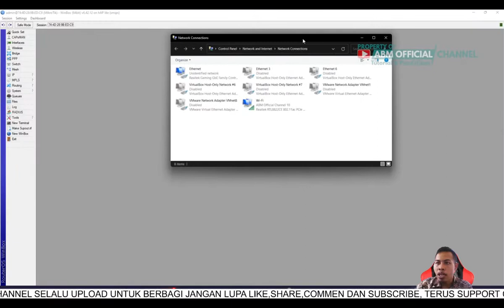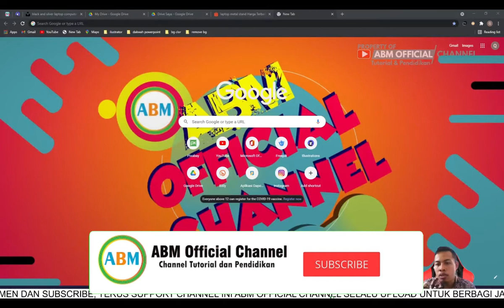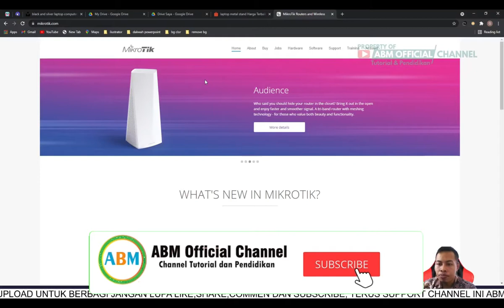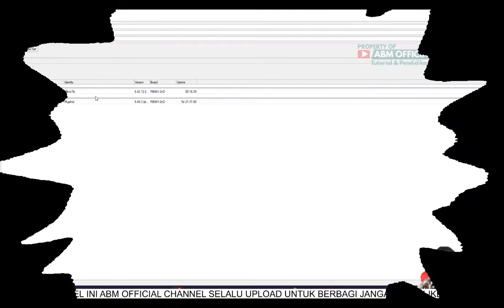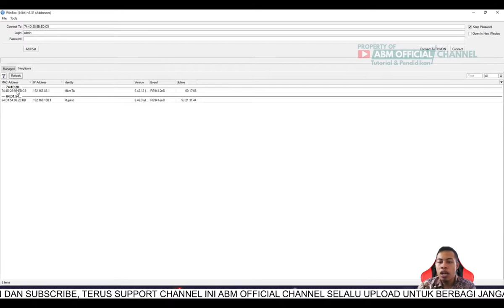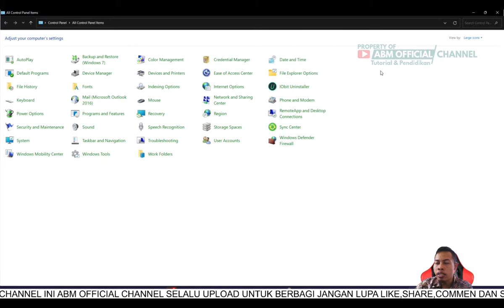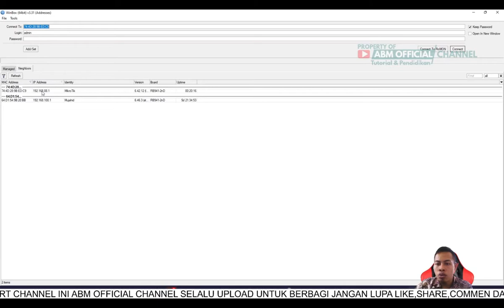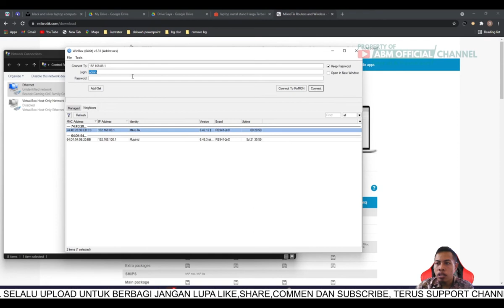Cara Meremote Mikrotik 100% Sukses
CARA JITU REMOTE MIKROTIK